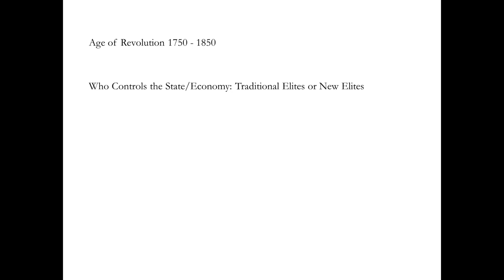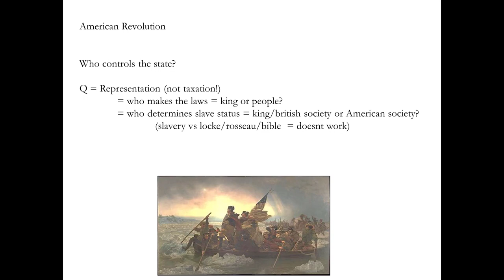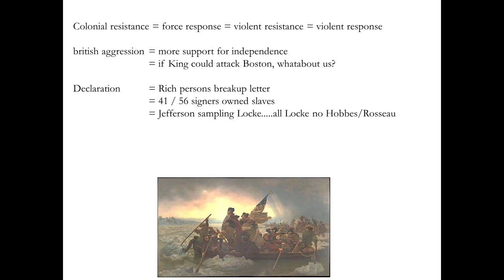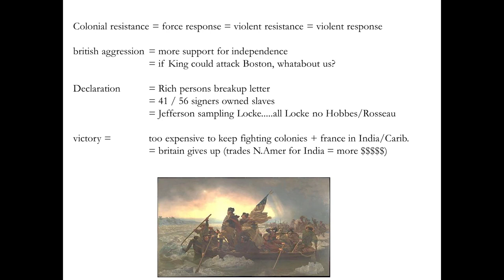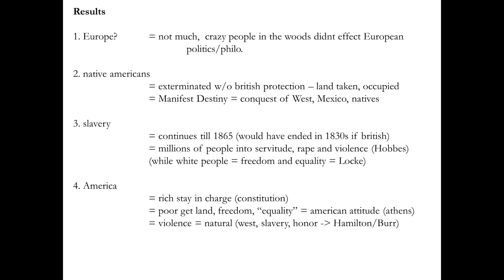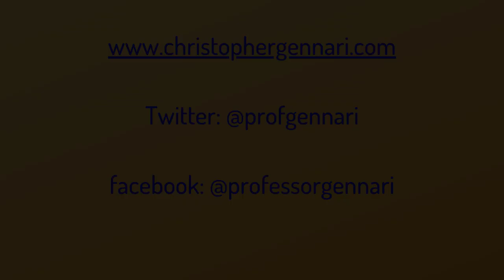102_Age of Revolution: The American Revolution